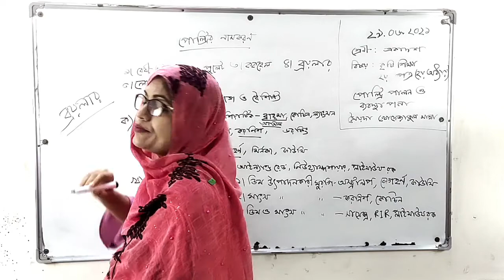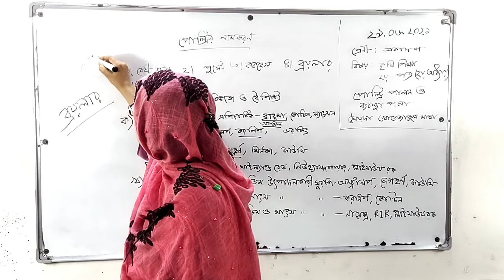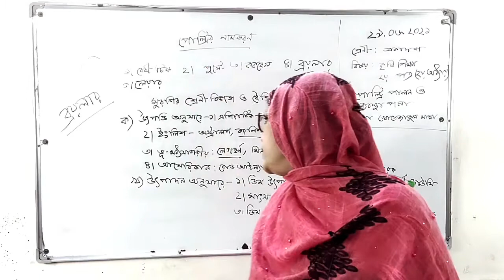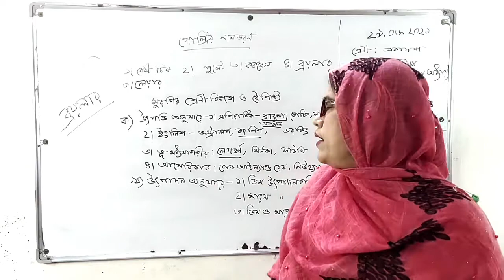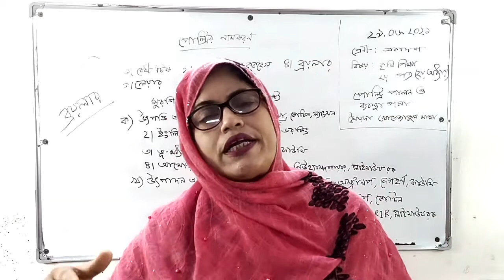Manna Mam 29 06 2021 final